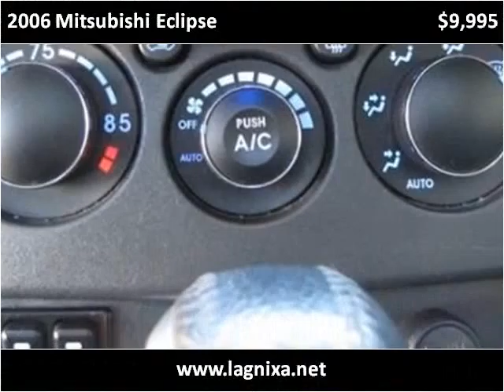2006 Mitsubishi Eclipse available from Lipscomb Auto Group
This 2006 Mitsubishi Eclipse is available from Lipscomb Auto Group.